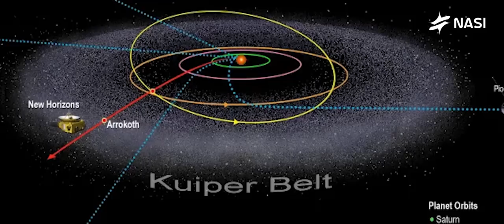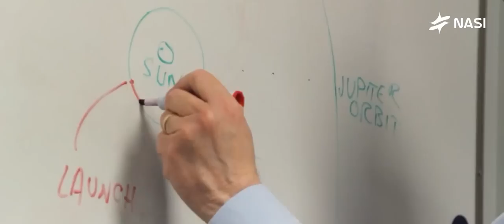LEBIH CEPAT DARI VOYAGER ! New Horizon, Pesawat Yang Akan Melanjutkan Perjalanan VOYAGER ?!